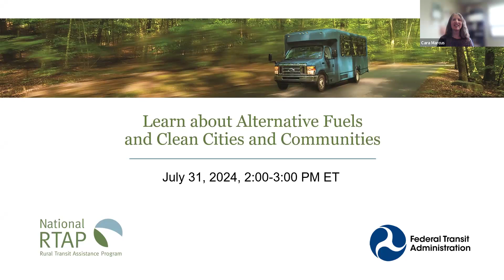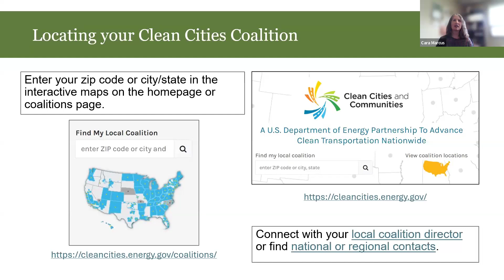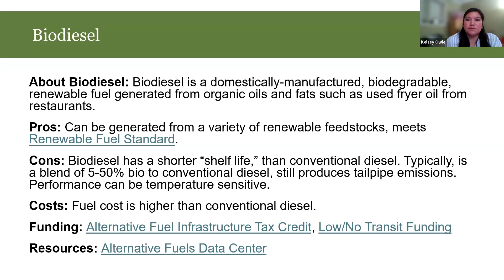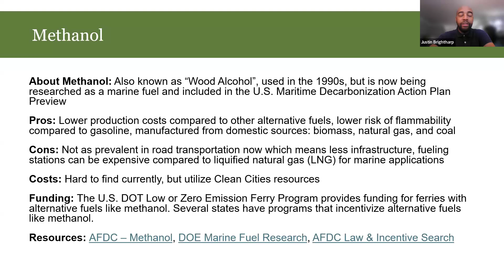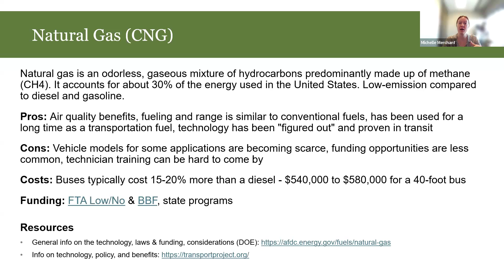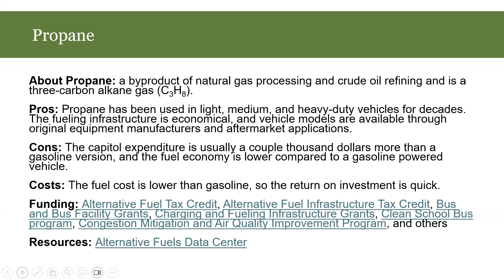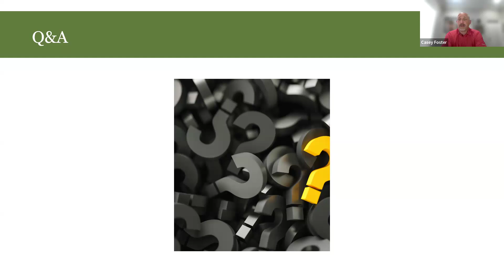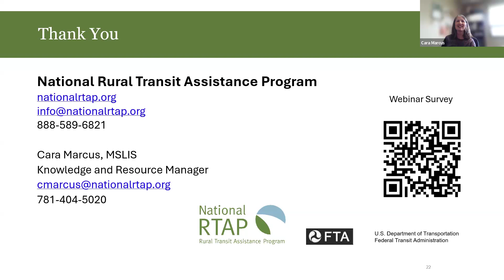National RTAP Webinar: Learn about Alternative Fuels and Clean Cities and Communities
Alternative fuel experts from Clean Cities and Communities Coalitions (part of the U.S. Department of Energy) and the Southeast Energy Efficiency Alliance (SEEA) provided an overview of the differences between alternative fuels (such as battery electric, natural gas, propane, and others), including the benefits and challenges, and their uses in transit applications. Attendees also learned about the Clean Cities and Communities Coalition program and how to locate the closest Clean Cities Coalition that serves their jurisdiction.